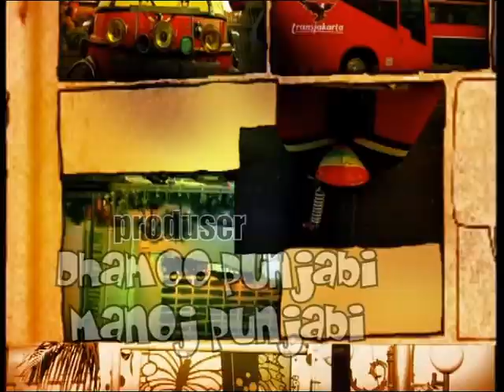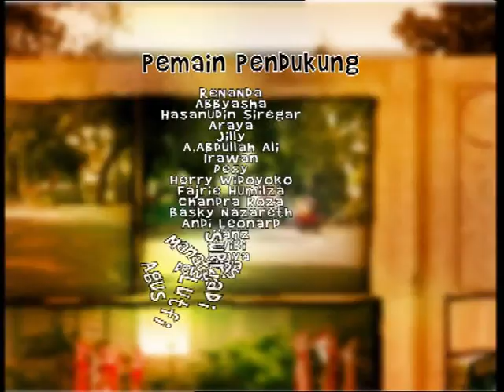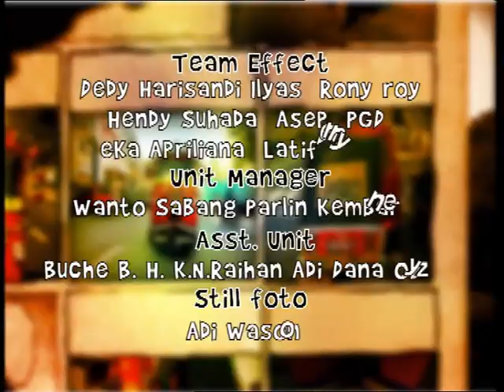Si Bajaj - Episode 76